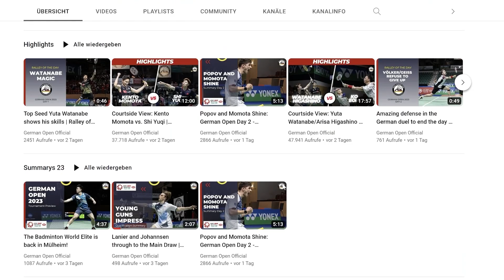Preparing for a Big Tournament | YONEX German Open Vlog Part 1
Just like last year I have the pleasure to follow the action of the YONEX German Open closely as  part of the media team and I want to give some exclusive insights on my channel about the tournament life.

On the Official German Open Channels you will find way more content like Match Summars, Highlights, Slow Motion Footage, Interviews and much more!